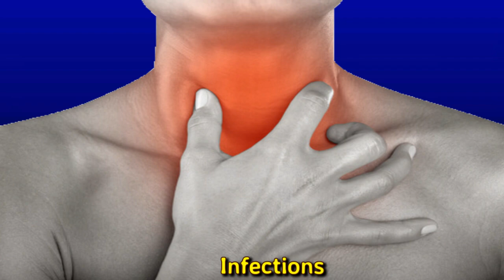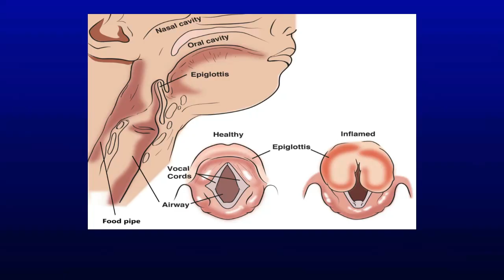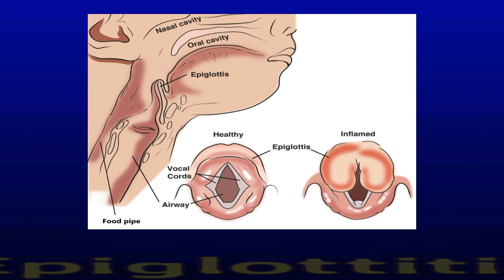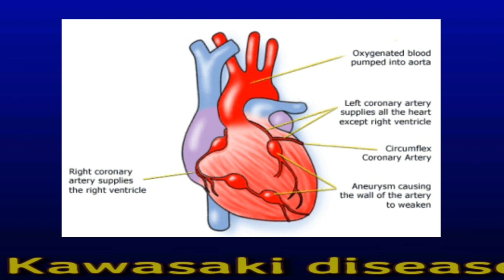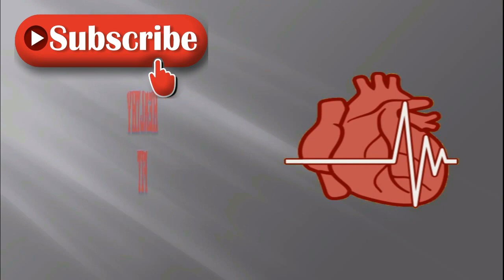Can Yawning Cause Throat Pain?